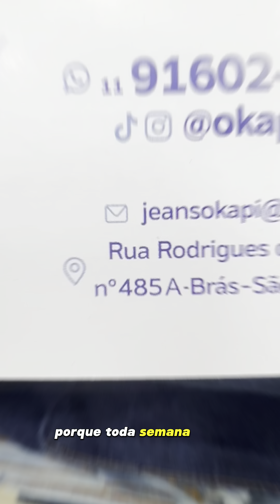📌23,00 JEANS DIRETO DA FÁBRICA NO BRÁS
📌FÁBRICA DE JEANS NO BRÁS , vem conhecer @okapijeans , o melhor custo benefício da região
📍Rua Rodrigues dos Santos,485,Brás,SP
⬇️Link para compras no on-line ⬇️ e WHATSAPP

✔️ENVIA CORREIO E ENTREGAS EM ÔNIBUS DE EXCURSÃO
➡️Siga @okapijeans
➡️Siga @divandonobrass para conteúdos exclusivos